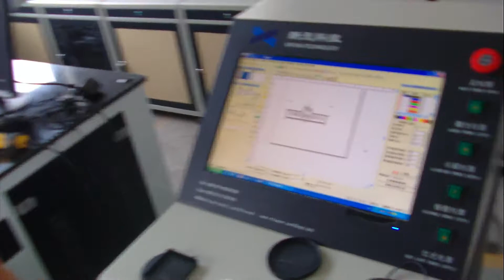XTLASER Co2 laser marking machine mark on plastic